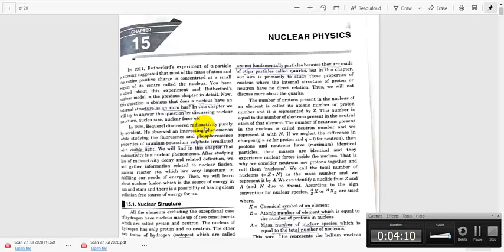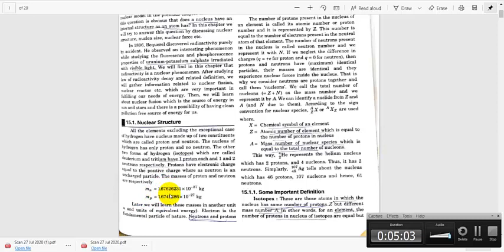Nuclear Physics DET III Tri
Dr Kiran Yadav
Applied Physics III
JVWU